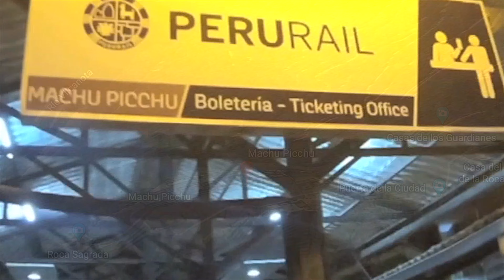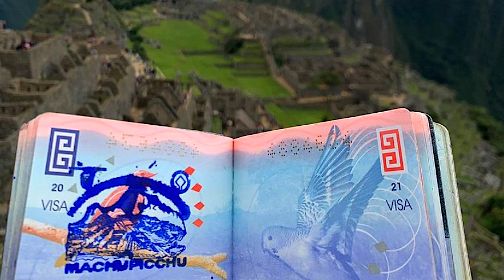MACHU PICCHU, PERÚ [Viajando con Darleng]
Este es un video informativo sobre mi experiencia en MACHU PICCHU, Peru e informaciones muy interesantes sobre el IMPERIO INCA.